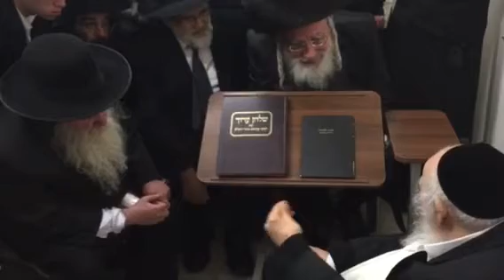תיעוד נדיר הגאון הגדול ר׳ מרדכי גרוס שליט״א בניחום אבלים אצל מרן ראש השיבה רשכבה״ג הגר׳ שמואל אוירב